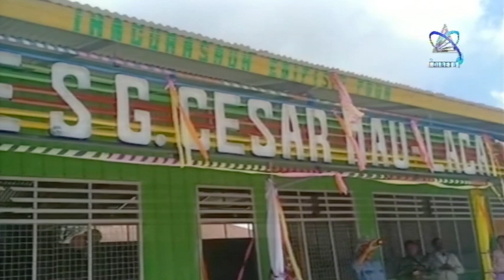Ermera - Inagurasaun Edifisio Eskola Emergensia Secar Maulaka